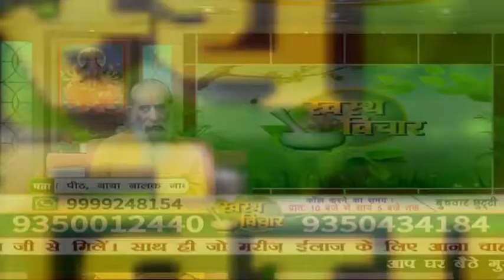क्या होता है ब्रोंकाइटिस और कैसे करे इसका आयुर्वेदिक घरलू इलाज || Home Remedies for Bronchitis